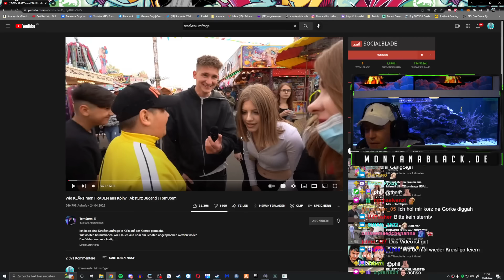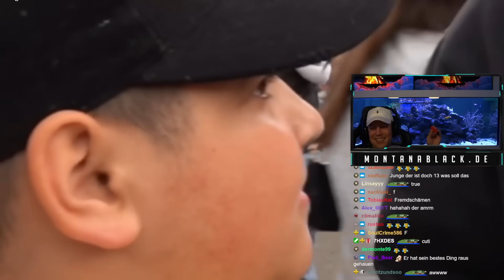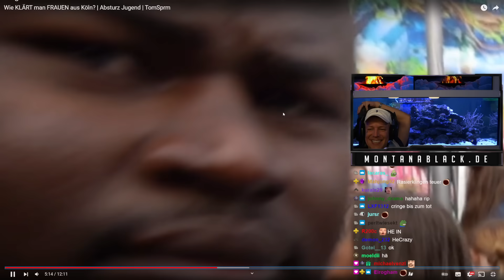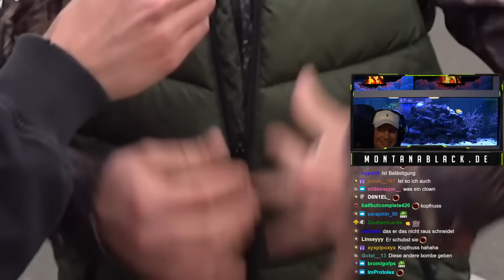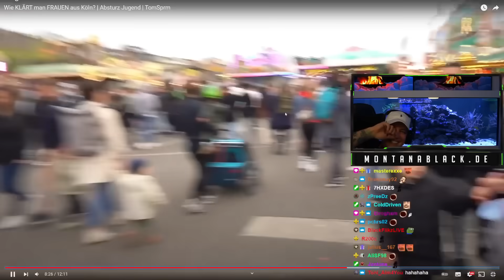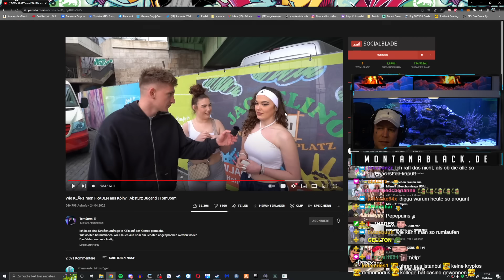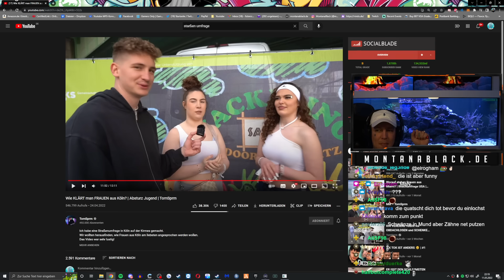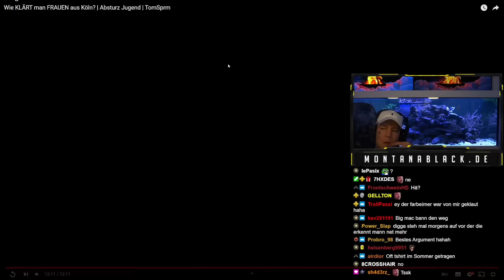KATASTROPHE? 😂🤦🏻‍♂️ Monte REAGIERT auf "Wie KLÄRT man FRAUEN aus Köln?" | MontanaBlack Reaktion